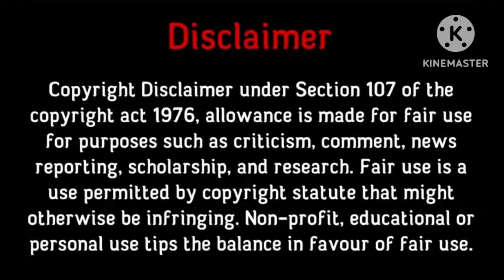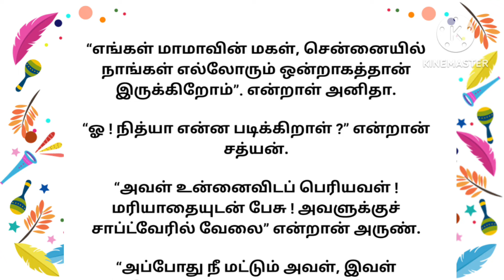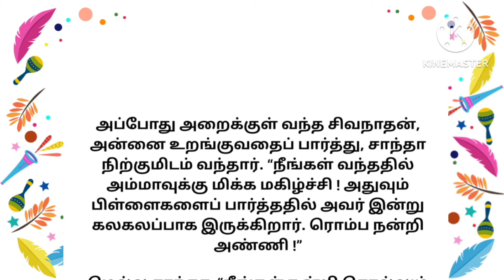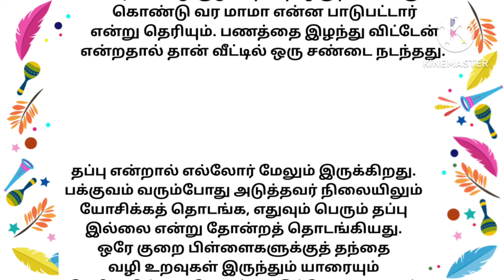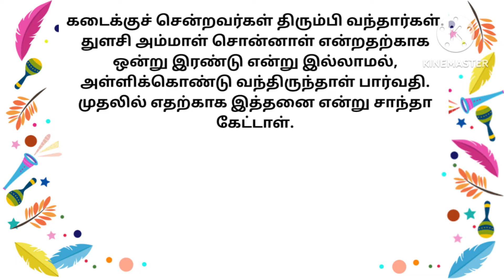நித்யா.. PART 8 : கதை படித்ததில்பிடித்தது🙏 tamilstory storiesintamil motivationalstory🔥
இந்த கதையில் வருகின்ற சம்பவங்கள், பெயர்கள் அனைத்தும் கற்பனையே யாரையும் குறிப்பிடவில்லை. நன்றி..

இந்த சேனலில் மூலம் நான் படித்ததில் பிடித்த கதைகளை உங்களுடன் பகிர்ந்து கொள்கிறேன்.  இந்த கதையை படித்ததும் என்னுள் ஏற்பட்ட உணர்வுகளை உங்களிடம் பகிர்ந்துகொள்ள நினைத்து இந்த பதிவை பதிவிடுகிறேன்.
 அதன் உரிமையாளருக்கு மிகவும் நன்றி தெரிவித்து கொள்கிறேன்.

Stories | Tamil stories | Motivational stories | Tamil kathaigal | Emotional stories | Husband and wife stories padithathil pidithathu படித்ததில் பிடித்தது
படித்ததில் ரசித்தது
tamil stories
கதை படிப்போம்
படித்ததில் வலித்தது
சிறுகதை
sirukathaigal
tamil sirukathai
ஒருநிமிடகதை
tamilkathaigal
tamil sirukathaigal
கதை